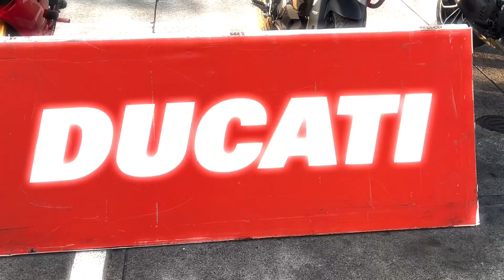Ducati Official Club Philippines first ride of the year 2024